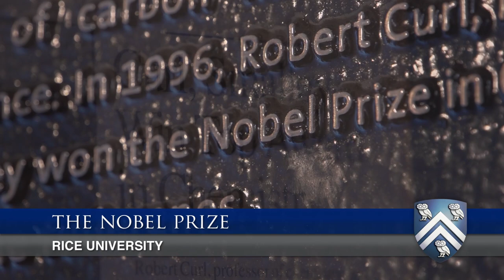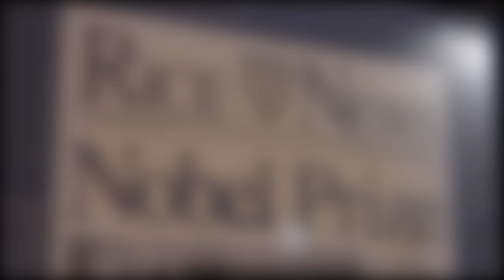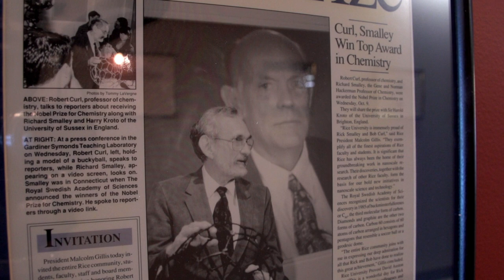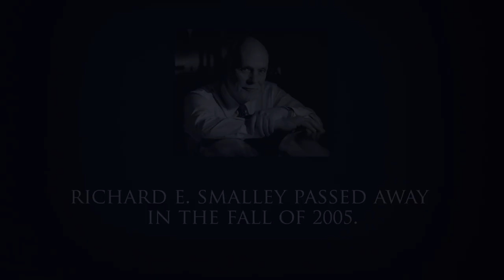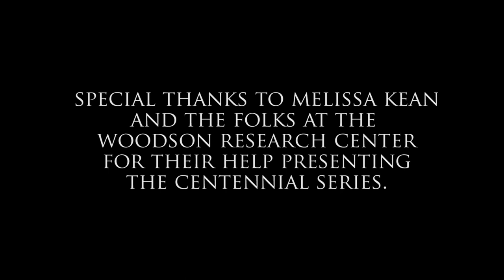Centennial Series: Bob Curl talks about the Nobel Prize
As Rice University celebrates its 100th birthday today, the university wraps up its centennial video series with one of the most important events in the school's history: the Nobel Prize-winning discovery of carbon 60, or buckyballs. To read the full Rice News story, go